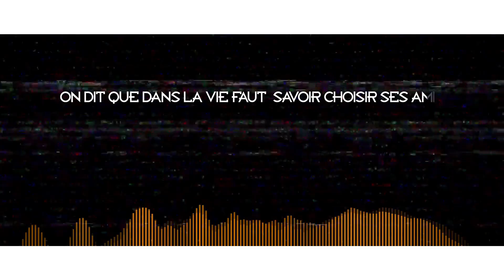PETIT VIRUS - LES FAUX AMIS (VIDEO LIRYCS) BY LAONIE PRODUCER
Petit virus le Ndolè des pro revient cette fois de façon mélancolique pour dénoncer les fausses amitiés qui minent ma société ,il est très mélodieux tire ici sur tout ceux là qui font semblant quand ils sont avec nous .

Un chef d'oeuvre que le le Poulin de la sape mondiale production and management nous offre encore avec la participation du doigté spirituel Amah mix le père